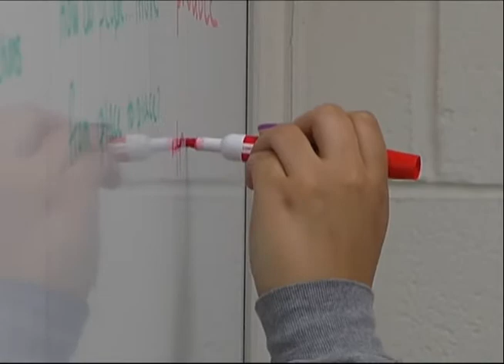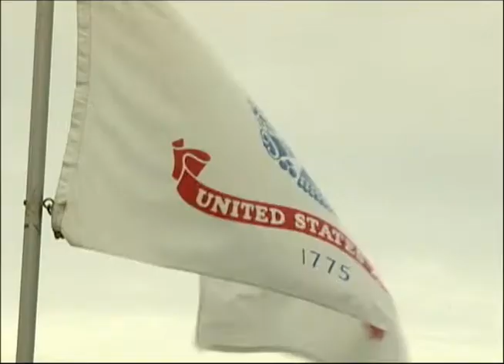Rep. Kampf's Legislative Report: The Budget and Other Legislative Issues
Rep. Warren Kampf summarizes the details of the final 2012-13 state budget and discusses other legislative issues for this edition of Legislative Report.